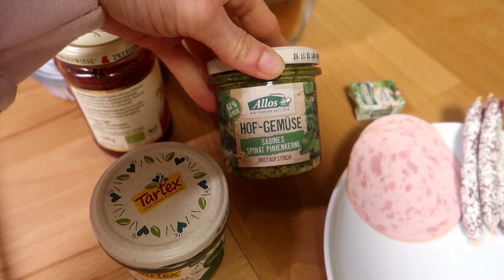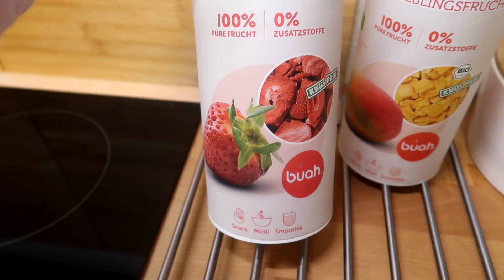SCHOCK: SEIN ERSTES 🍺... 😳ICH GLAUB'S NICHT 😡Vlog 🌸 marieland 💐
Unsere Ausrüstung
► Kameras:
► Stative:
► Beleuchtung:
Studio Leuchten 5500K
► Videobearbeitung:
Magix Video Deluxe 2017